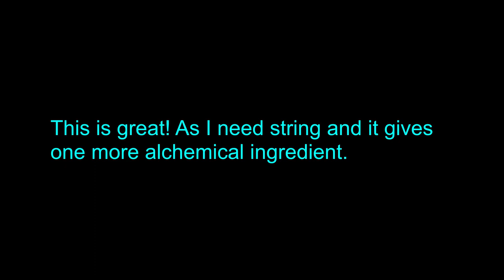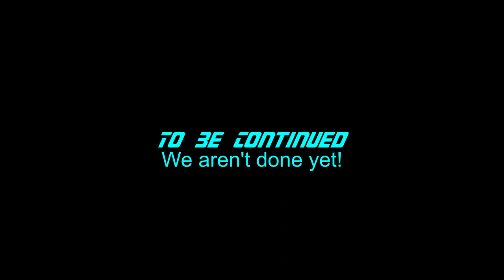Minecraft 1.19.2 Season 03 Episode 04 - Spider Spawn Farm part 01 - No commentary - Long Play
Bee farm and the start to a Alchemist/Enchanting tower.

Modlist:

This has MANY options disabled.

Resource Pack:
Faithful (64x version)